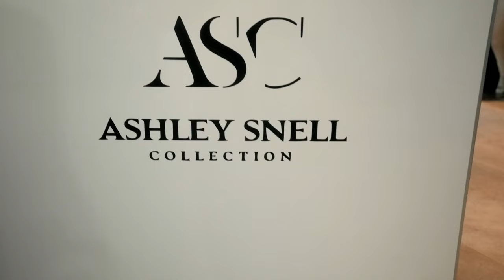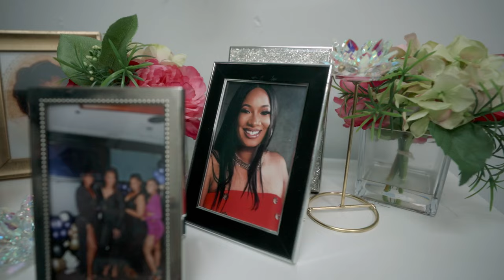All About Ashley Snell | Basketballl Wives Orlando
What doesn't Ashley do!? She's a wife, a mother, business owner and so much more. Checkout how she manages to fit it all into her daily life on Basketball Wives Orlando.